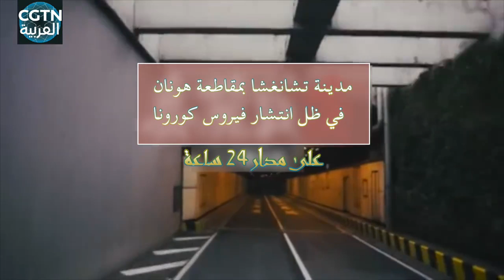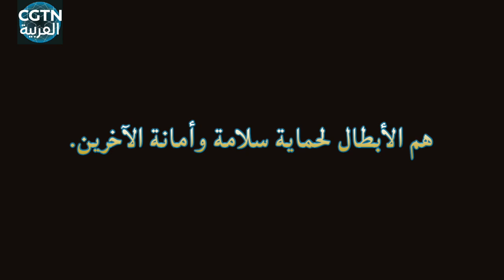24 ساعة في تشانغشا بمقاطعة هونان في ظل انتشار فيروس كورونا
يظهر في الفيديو الحياة العامة للسكان في مدينة تشانغشا بمقاطعة هونان على مدار 24 ساعة. هم عموم الشعب في كل المدينة: عمال النظافة ورجال شرطة المرور وسائق الباص العام وموظفون في المجتمع المحلي… هم أشخاص عاديون، يقومون بواجباتهم، يساهمون في محاربة فيروس كورونا الجديد، هم الأبطال لحماية سلامة وأمان الآخرين.